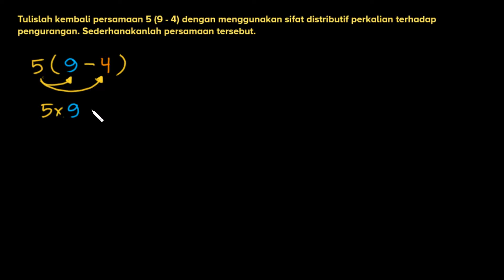Sifat distributif pengurangan | Operasi Hitung Bilangan | Matematika | Khan Academy